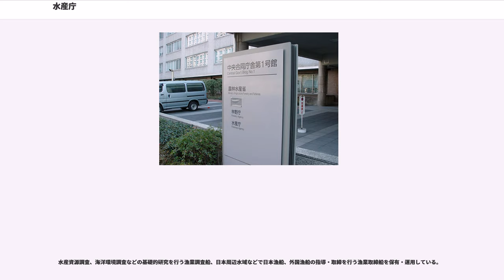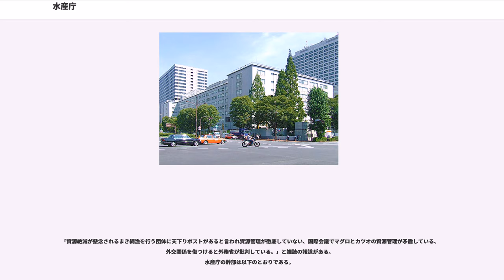水産庁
水産庁（すいさんちょう、英語：Fisheries Agency）は、日本の農林水産省の外局。水産資源の適切な保存及び管理、水産物の安定供給の確保、水産業の発展並びに漁業者の福祉の増進を図ることを任務とする（農林水産省設置法第37条）。

水産庁は、農林水産省設置法（農林水産省法）第23条に基づき、農林水産省に置かれている外局である。農林水産省法第23条及び第36条から第41条（第4章第4節）を頂点に、政令の農林水産省組織令（第2章第2節）、省令の農林水産省組織規則（第2章第3節）が重層的にその任務、所掌事務及び組織を規定している。任務は「水産資源の適切な保存及び管理、水産物の安定供給の確保、水産業の発展並びに漁業者の福祉の増進を図ること」である（農林水産省法37条）。この任務のため、水産資源の確保や水産物の安定供給、漁港整備など漁業に関係する事項全般を管轄する。

1948年、国家行政組織法及び農林省設置法により農林省（1978年、農林水産省へ改称）水産局を廃止して設置された。中央省庁等改革基本法などにより、2001年度初日をもって、9つの水産庁研究所、さけ・ます資源管理センター及び水産大学校が独立行政法人として水産庁（施設等機関）から分離した。その際、9水産庁研究所は統合され、独立行政法人水産総合研究センターとなった。

水産庁長官を長とし、内部部局として漁政部、資理部、増殖推進部、漁港漁場整備部の4部、審議会等として水産政策審議会、特別の機関として広域漁業調整委員会、地方支分部局として6つの漁業調整事務所を置いている。広域漁業調整委員会は漁業法の規定にしたがい、管轄海域ごとに太平洋広域漁業調整委員会、日本海・九州西広域漁業調整委員会及び瀬戸内海広域漁業調整委員会の3委員会がある。漁業調整事務所には北海道、仙台、新潟、境港、瀬戸内及び九州の6事務所がある。漁業調整事務所では、漁業取締船とチャーターした民間航空機を駆使して密漁を警戒しており、独自に逮捕や捜索などの強制捜査を行なっている。

日本海などで外国漁船による違法漁業が増えていることに対応して、上記の地方組織や部署間の連携を強化するため、2018年1月には長官を本部長とする「水産庁漁業取締本部」を設置した。

長官には農林水産省採用のキャリア事務官が就任していたが、2017年7月、長谷成人が生え抜き技官として初めて長官に就任した。

農林水産省法第30条に定められた任務を達成するため、水産庁は、農林水産省法第4条に列挙された同省の所掌事務計83号中、漁業と海洋に関連する計32号分の事務を所掌する（第38条）。主な所掌事務には漁業の経営改善・金融税制、加工・流通、保険・共済、海洋生物資源の保存・管理、漁業指導・監督、漁業に関する国際協定・協力、水産試験研究、栽培漁業、漁場保全及び漁港・漁場・海岸の整備・災害復旧に関することなどが挙げられる

水産庁の内部機構は基本的には、法律の農林水産省設置法、政令の農林水産省組織令が、省令の農林水産省組織規則が順に階層的に規定している。

沖縄県に関しては内閣府の沖縄総合事務局農林水産部が所管している。

農林水産省が主管する独立行政法人のうち、水産庁所管は2017年4月1日現在、水産研究・教育機構である。。水産研究・教育機構は2001年度初日、各独法の個別法により水産庁から分離され独立行政法人化された水産総合研究センター、水産大学校及びさけ・ます資源管理センターが順次統合されたもので、まず2006年4月にさけ・ます資源管理センターが、水産総合研究センターに統合し、更に2016年4月水産総合研究センターと水産大学校を統合して水産研究・教育機構としたものである。また、北方領土問題対策協会を内閣府と共管している。

農林水産省が主管する特殊法人。特別の法律により設立される民間法人（特別民間法人）、認可法人、地方共同法人及び特別の法律により設立される法人で水産庁が主管するものはない。

2018年度（平成30年度）一般会計における当初予算（歳出）は1388億2902万8千円である。

従前は、漁船再保険及び漁業共済保険特別会計を所管していたが、平成26年度より、食料安定供給特別会計の漁船再保険勘定及び漁業共済保険勘定となっている。

一般職の在職者数は2018年7月1日現在で852人（うち女性112人）である。

職員の人事労務管理をつかさどる課は漁政部漁政課。

農林水産省の一般職職員は非現業の国家公務員なので、労働基本権のうち争議権と団体協約締結権は国家公務員...